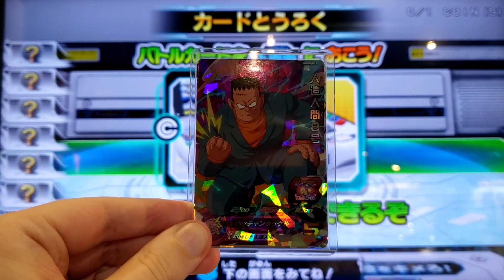UGM8-013: Android 8 (Dragon Ball Heroes)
"I don't like mean people."

TAA: Block Burst
Super Attack: Eighter Tackle